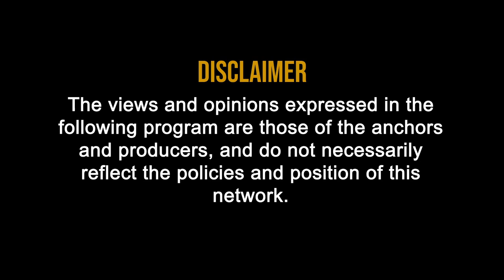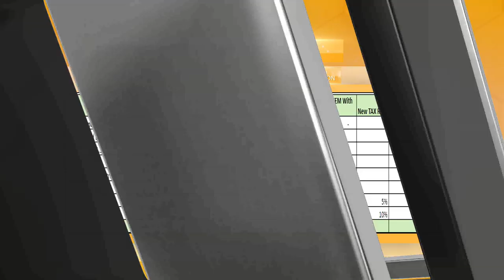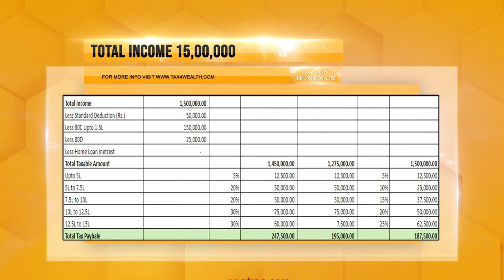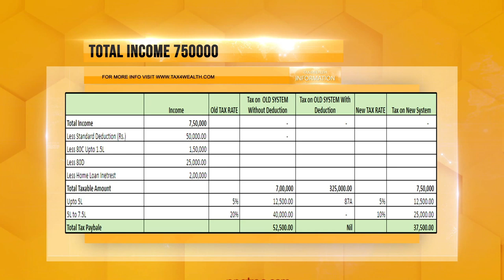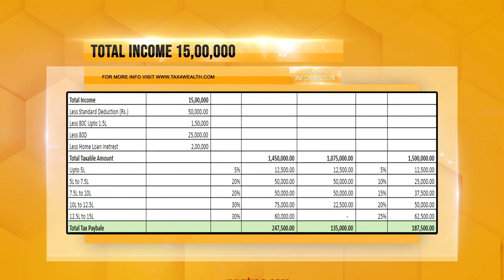Income Tax Slabs : Old Tax Regime Vs New Tax Regime FY 2020-21 | With Calculations & Examples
Income Tax Slabs , Tax Rates for FY 2020-21 Old vs New and Changes in Budget

1. Restriction on employer contribution to PF.
a. Under this act contribution of employer to the account of employee in a recognized provident fund exceeding 12% of salary is Taxable.

b. Amount of Contribution to an approved superannuation fund by the employer exceeding Rs. 1,50,000 is treated as perquisite in the hands of employee.

c. Assesee is allowed a deduction under NPS for 14% of the salary contributed by central government and 10% salary contributed by any other employer.

d. Its is proposed to provide a combined upper limit of Rs, 7,50,000 in respect of employer's contribution in a year to NPS.

2. TCS on foreign remittance through LRS.
Proposed to amend Section 206C.

a. Scope and Coverage : Authorised dealer shall be liable to collect TCS if he receives in aggregate Rs. 7,50,000 or more in a financial year from the person for remittance     out of Inida under the LRS of RBI.

 b. Rate : 5% However in non PAN / Aadhaar case , rate shall be 10%.

 c. Not applicable if buyer has deducted TDS under any provision of the Act.

3. New Residency Rules for Individuals. - It is proposed to amend section 6 of Income Tax Act.

4. TCS on Sale of Goods
    a. Scope and Coverage : Seller of goods is liable to collect TCS whose total turnover from the business carried on by it exceeds 10 crore during the immediately preceeding FY.

b. Ceiling Limit  : Consideration received from buyer in previous year in excess of Rs. 50 Lakh.

c. Rate  : 0.1% on consideration received from Buyer. However, higher rate of 1% in Non Pan ? Aadhaar Cases.

d. No TCS to be collected under this section, if TCS is already collected under other provisions or TDS has been deducted under any other provision.

5. 194C for Contract Manufacturing

incometaxslab20-21